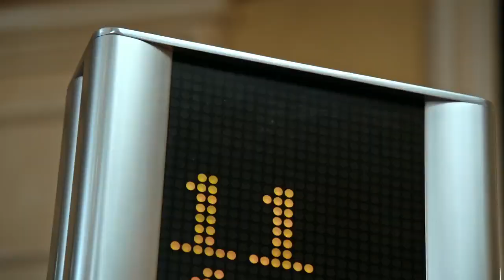DripReport - Skechers (Official Music Video) Feat Drake | Bruno Mars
Official Music Video | DripReport – Skechers
Prod. by OUHBOY

Lyrics
Shawty bad with the Skechers on,
Wana hold your hand make you my girl,
Light up light up sketchers,
Light up Light up my world
(X2)

I like your Skechers,
You like me my Gucci shoes,
I’ll buy you that purse, only if you show me your boobs

I like your Skecher, You like me too
Bad lil bich, all my drip make her drool,

I just wana make you mine,
Hop inside the ride,
Nina by my side promise you it’s all be fine

Indian Version
Indian panini
Indian ransom
indian skechers sketchers
the box
future